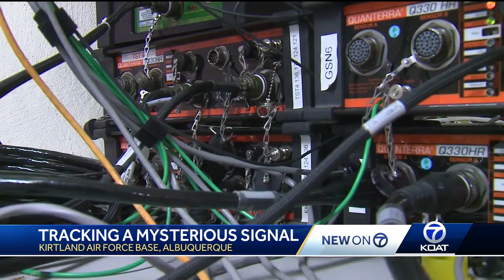Mysterious earthquake signal solved